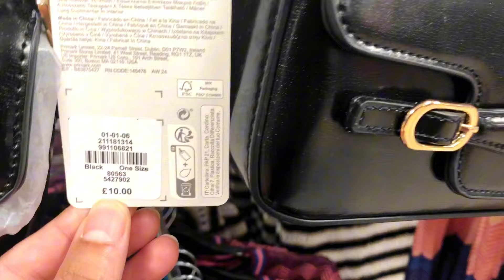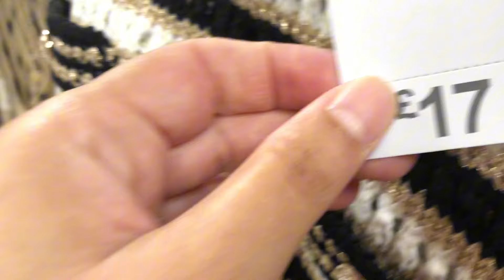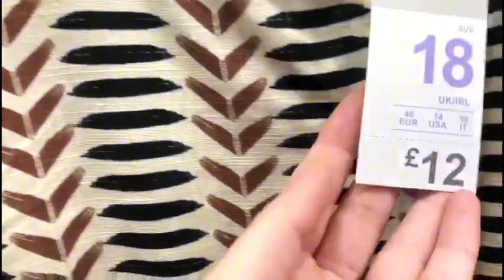Primark New Collection June 2024 Shopping Vlog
Primark New Collection June 2024@Primarkloveuk